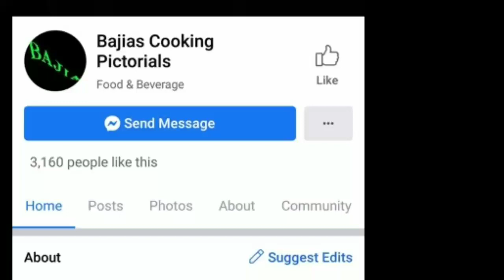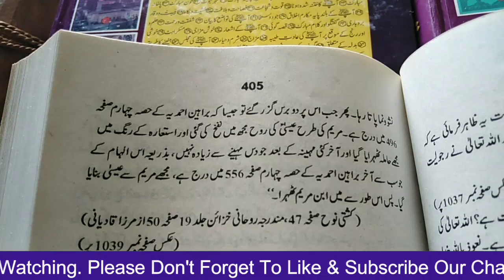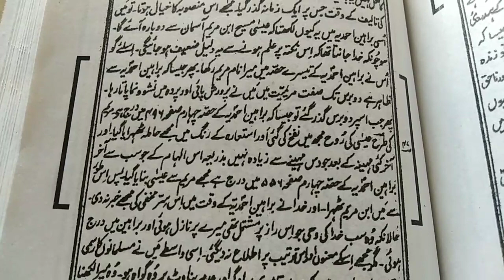For Nabi pak saaw Expose Bajias Cooking Channel | Mirza Qadiani Pregnancy | Mirza Qadiani ka hamal